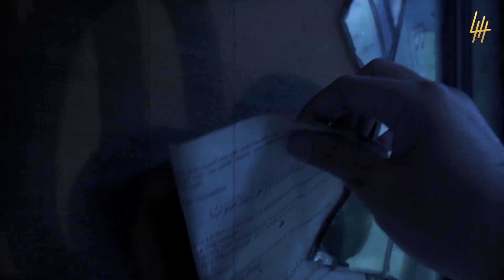🔴 1064- JELAS ! SUNDEL BOLONG BERPAYUNG DAUN PEPAYA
Inilah sebelum Tragedi Kuntilanak minum bensin dan terekam ada sosok Sundel Bolong Berpayung Daun Pepaya, sungguh fenomena yang unik sekali melihat sosok bundel bolong yang payungan

Cameraman : @iamahdkhan